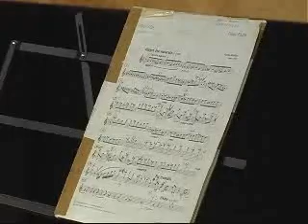concorso luigi nono 09